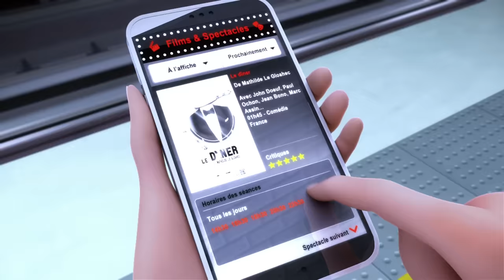MIRACULOUS | 🐞 The Puppeteer - Akumatized 🐞 | Tales of Ladybug and Cat Noir